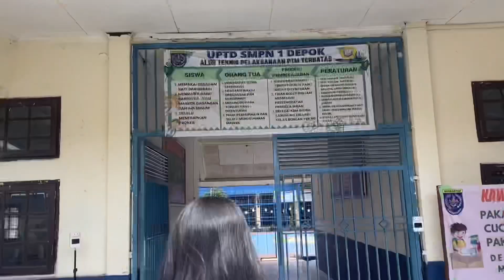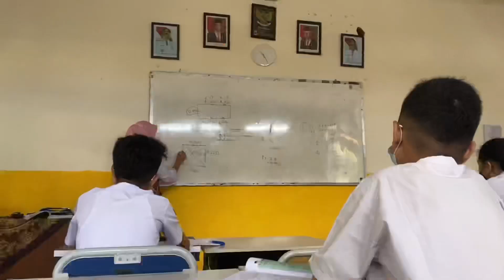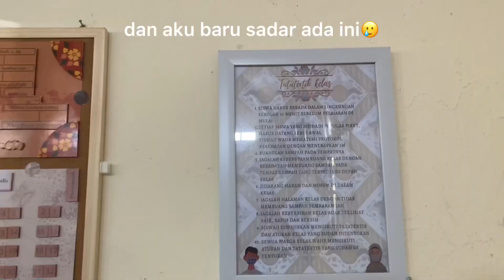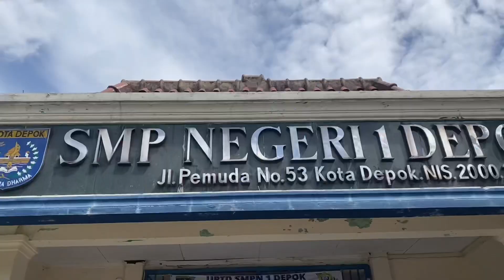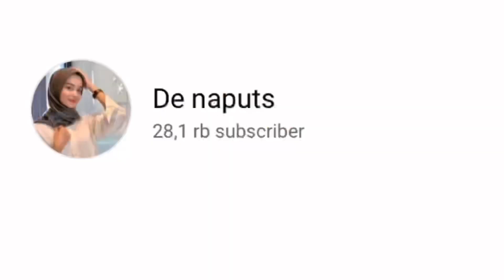a day in my life ✧ || back to school ,reuni ♡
hai fwens
im back , i hope u like it ♡

hey dont forget to keep update w me

stay tune d vlog selanjutnyaa💗